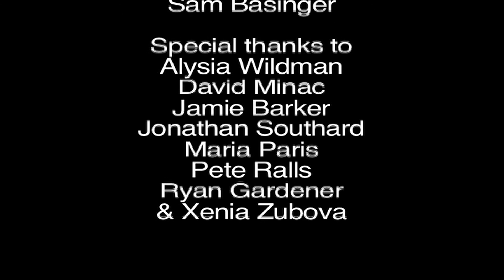Hope (2013)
A drama short film by Wessex Films.

Directed by
DAN RALLS

Starring
LUKE NICHOLLS
MARIA PARIS
FERN HARFFEY
GLYNNIS ESSIE

JONATHAN SOUTHARD